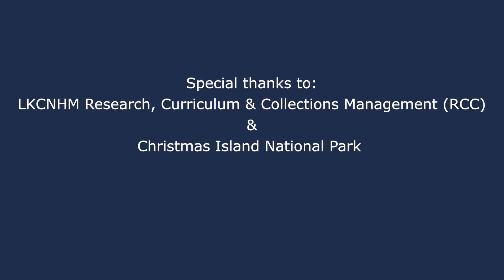Virtual Journey: Christmas Island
1,330 kilometres southwest of Singapore in the Indian Ocean lies a quaint little island with historic ties to Singapore, and special significance to our museum: Christmas Island.

Geographically isolated from neighbouring landmasses, the insular fauna has developed high endemism, with over 200 endemic species found only on Christmas Island and nowhere else on Earth.

Uncover some of the island’s geological marvels and unique biodiversity with our researchers in this virtual journey, the second in our series produced by our Outreach and Education Unit (OEU).

For more information on this video or LKCNHM’s research efforts on Christmas Island, visit our

Special thanks to the Christmas Island National Park for the research collaborations with LKCNHM.

© Lee Kong Chian Natural History Museum 2021